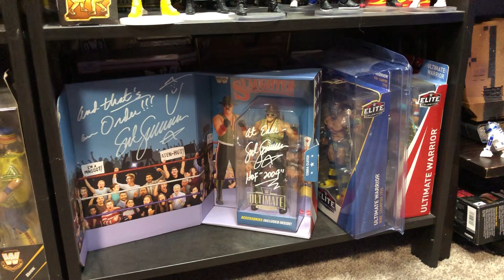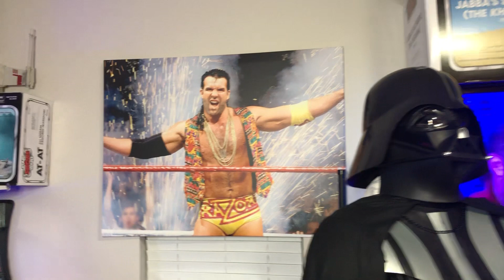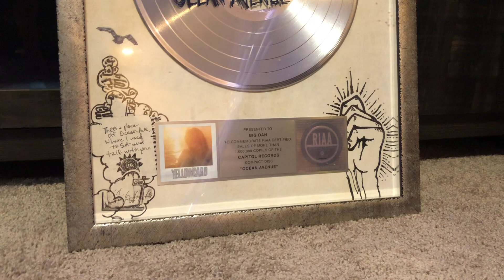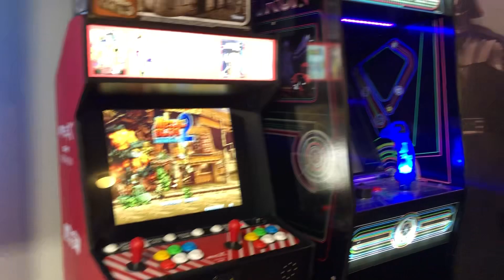Jacked vader 1up arcade gameroom/toyroom updated tour